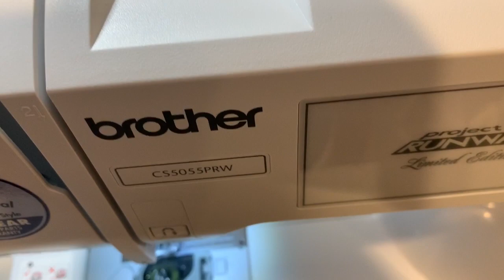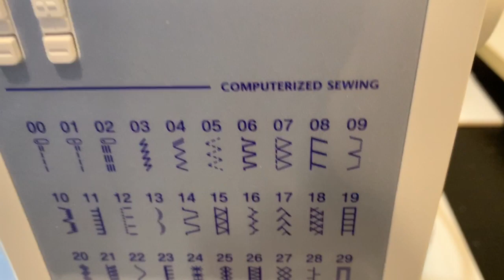Brother CS5055PRW Sewing Machine-2. Preparing the bobbin thread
Preparing the bobbin thread